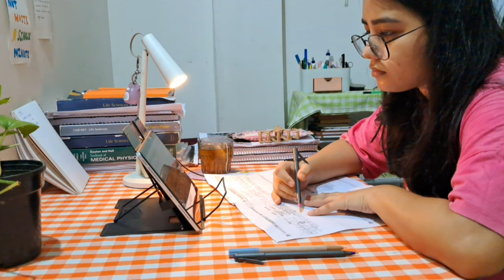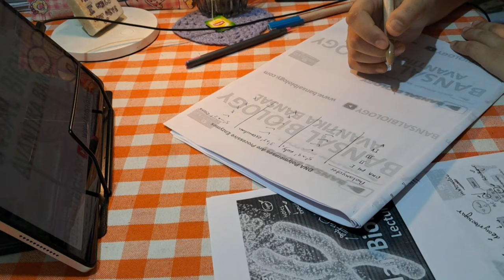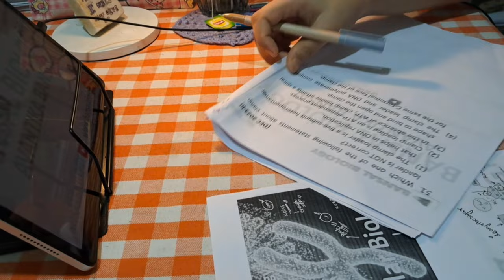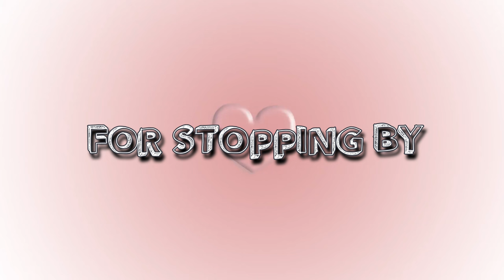Late night Study Vlog ✨️Assamese study Vlog 🌸Gauhati University Student 💗